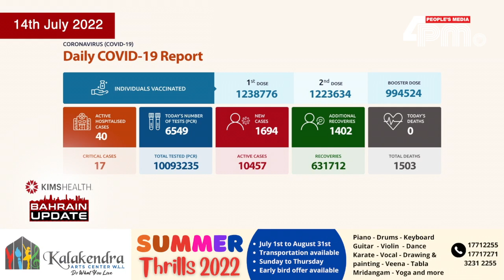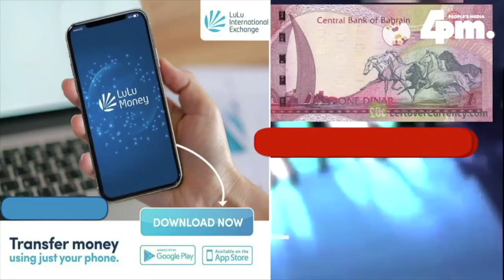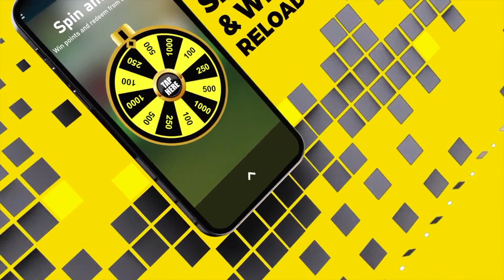2022 ജൂലൈ 14, വ്യാഴാഴ്ച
ഇന്നത്തെ ബഹ്‌റൈൻ വൃത്താന്തങ്ങൾ സമഗ്രമായി അറിയാൻ ഫോർ പിഎം ന്യൂസ്‌ ബഹ്‌റൈൻ അപ്ഡേറ്റ്